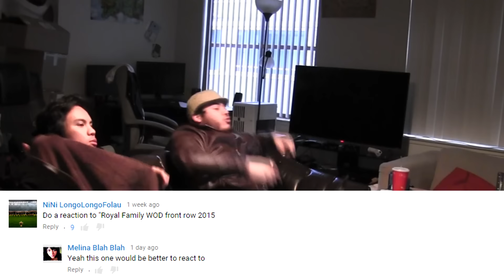Royal Family | FRONTROW | World of Dance Los Angeles 2015 Reaction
You requested and we served. You're welcome!